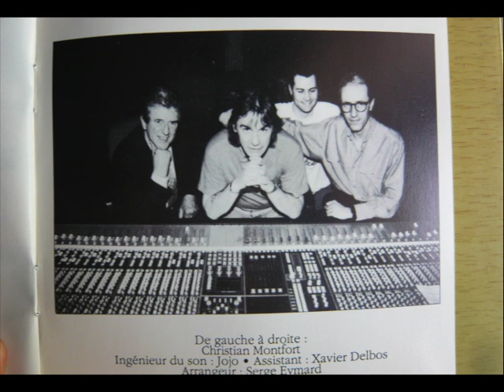Orizonte - A canzona di babone (1993)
(David Andreucetti ) Album: Messageri - Ref: consul - CM88-22. Année: 1993